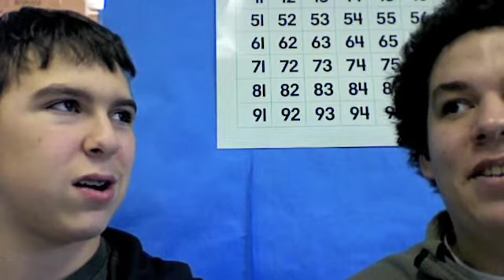Ramble Time 3- Have a Capitalist X-Mas!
You could just taste that child labor! WARNING: F-BOMB!